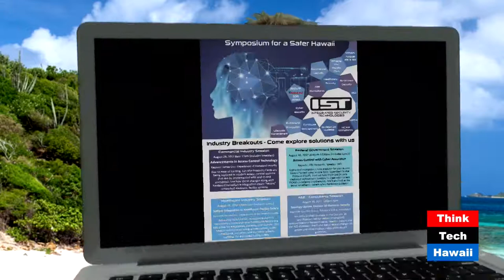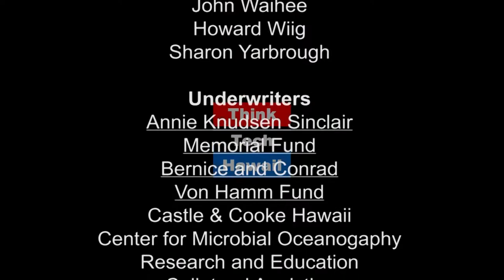Symposium for a Safer Hawaii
The security industry moves with the same speed as the rest of the technology sector.  Recent technology changes have enabled end to end encryption and hardened installation capabilities that weren’t previously available.  Gordon Bruce an Andrew Lanning welcome Dieter Giblin, Federal Accounts Manager, to Hibachi Talk to discuss the educational symposium that Integrated Security Technologies is hosting at the end of August 2017 focused on sharing the latest developments in the Electronic Security Industry.